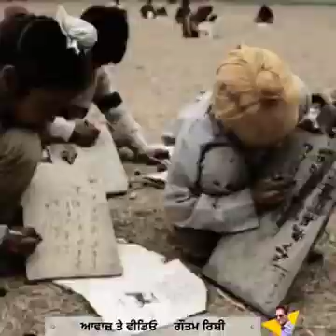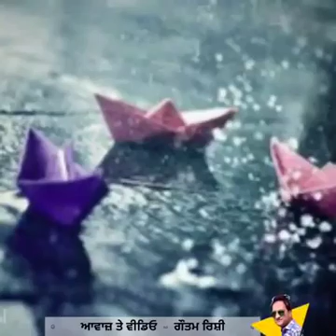November 12, 2021